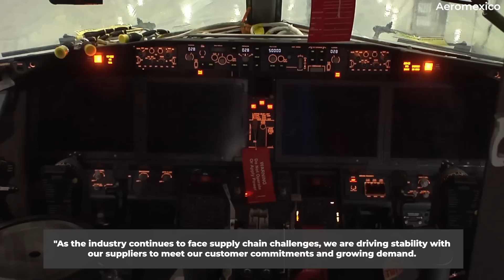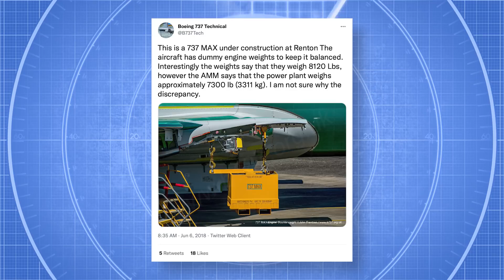Boeing Is Removing Engines From Built 737 MAX Inventory Amid Supply Chain Problems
As Boeing continues to suffer from supply chain problems, the company will remove engines from its inventory of stored 737 MAX aircraft to use on new production MAXs. Both Boeing and Airbus are experiencing ongoing issues with supply chains, particularly regarding engines.